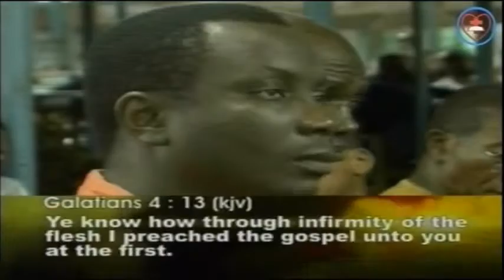(FRENCHMESSAGE) Christlike Concern for Persecuted Christians By Pastor W.F. Kumuyi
DEEPER LIFE BIBLE CHURCH 4656 BRIARWOOD DR. CHARLOTTESVILLE, VA22911,USA. This is the our bible study of monday MBS28122015